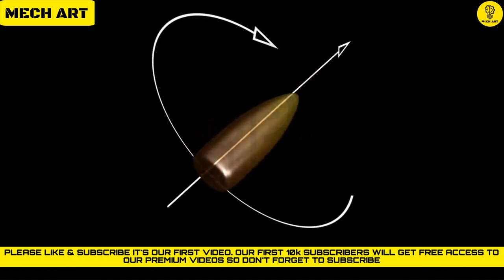Why Bullet Spins | The Secret Force Behind Precision Shots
"GOOD NEWS: Our First 10K SUBSCRIBERS Will Get Free Acess To Our Premium Videos.

In this captivating video, we delve into the fascinating world of bullet spin and its crucial role in shooting accuracy. Join us as we uncover the scientific principles behind bullet rotation, exploring how it affects ballistics and precision shots. Gain valuable insights and discover the secrets to harnessing the power of spin for unparalleled marksmanship.